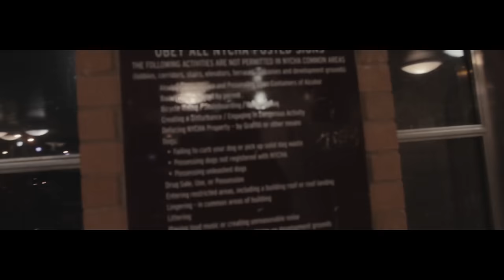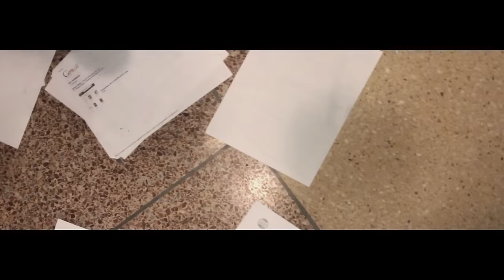FAR ROCK WHISPERS | Deadeye Ft T Dot Ragedy & E.Troubz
Far Rock Veteran's Deadeye & E Troubz link up with the 40God T Dot Ragedy for another Far Rock/NY classic.